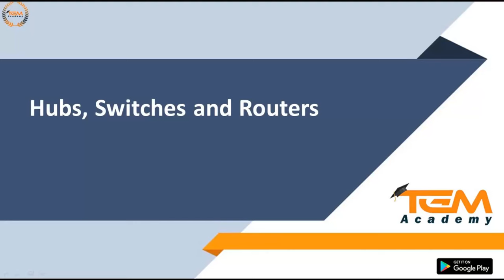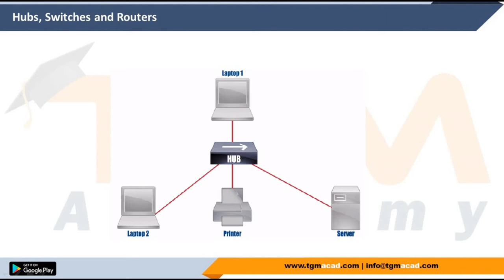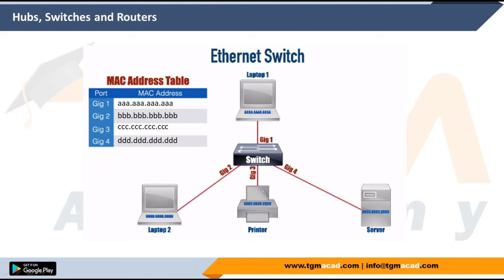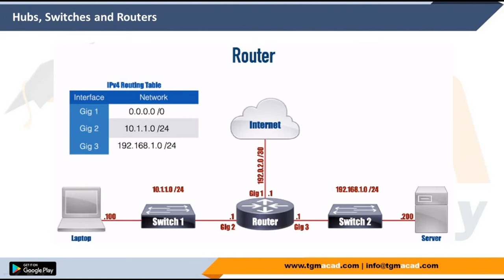Hubs Switches and Routers Explained | Best Video on Networking Devices Hindi | day-7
Hubs Switches and Routers Explained | Best Video on Networking Devices Hindi

1) One-to-one Live Class
2) Provide you Study Material 📚
3) eBooks
4) Live Class recording (lifetime access)🤝
5) Career Guidance🧑🏻‍💻
6) Exam Practice Support✍
7) Job Placement Assistance & Interview Support👨🏼‍💼🤝
8) Course Completion Certificate📝

Cheers

18 years of Experienced